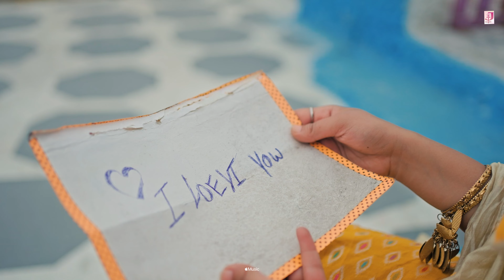Kalu Yadav Sorkha - Chora Gamma Ka (Out Now) Akhilesh Wazidpuria | Jonu Khatana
Chora Gamma ka Video Credits -

Song- Chora Gamma Ka
Artist- Akhilesh Wazidpuria, Jonu Khatana, Simran Kaur,
Lyrics- Akhilesh Wazidpuria
Singer- Kalu Yadav Sorkha & Pooja Diwakar
D.o.p - Lukka
Editing - Bunty Garg
Mekeup - Kajal Sharma
Director - Lukka
Dance Choreography- Muskan, Vaishnavi
Label- @jeetmusic_
Producer- Jeet Music Team

Special Thanks - Malak Yadav, Abhishek Yadav, Anshu Yadav , Jonu Khatana , Yogesh Yadav , Muskan, Vaishnavi

अगर आप हमसे हमारे सोशल मीडिया से जुड़ने चाहते है तो हमे फॉलो करे।

Releated searches :-